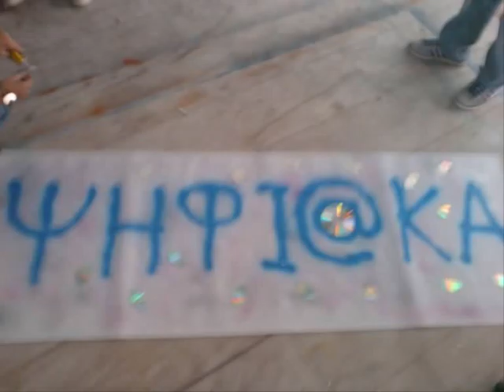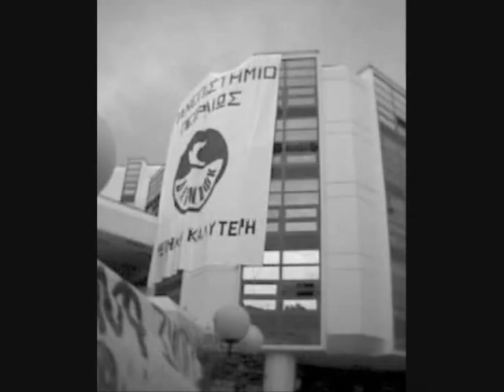Dap Ndfk dtps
H Dap Ndfk dtps sto megaleio ths...